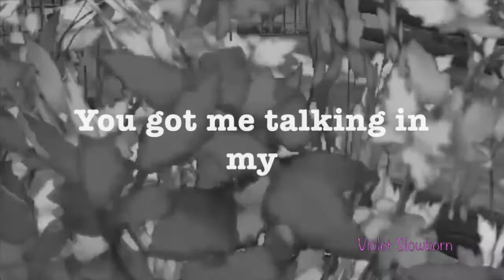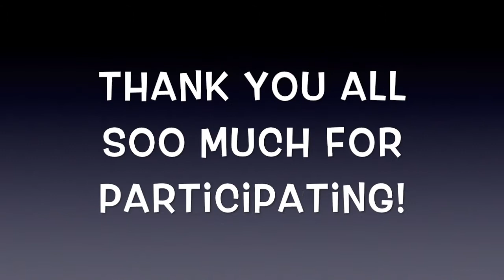Hypnotic full MEP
YAY ITS DONE! I really hope you enjoyed it and thanks to everyone who helped you all did amazing parts! I want to also give a special thanks to Ivy Derrhurricane who did SO many parts for me when something went wrong, thx Ivy!!!